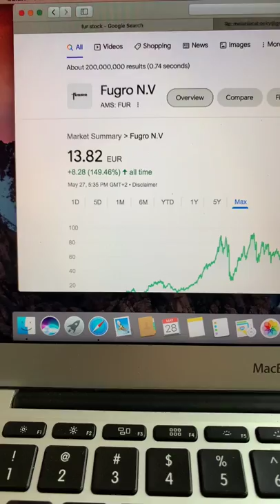🔴 Fugro NV FUR Stock Trading Facts 🔴